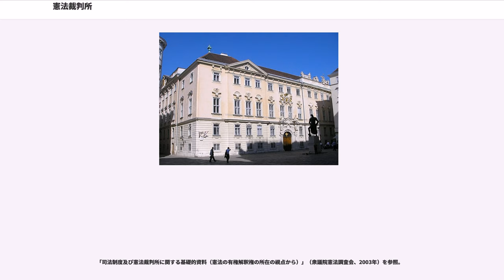憲法裁判所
憲法裁判所（けんぽうさいばんしょ）とは、憲法裁判を行うために設置される裁判所である。

憲法裁判所とは、憲法裁判を行うために設置される裁判所である。憲法裁判とは憲法の解釈に関する見解の相違と疑義を裁判手続で解決する手続のことをいい、憲法保障（憲法を侵害や違反から守り、憲法秩序の存続と安定を保つこと。）の一類型である。

憲法裁判所またはそれに類似した機関を持つ国としては、ドイツ、フランス、イタリア、オーストリア、韓国、スペイン、タイ王国、チェコ、ハンガリー、ベルギー、ポーランド、ポルトガル、ルーマニア、ロシア、中華民国（台湾）などがある。各国の憲法裁判所は、その統治機構や歴史的沿革などにより、様々な権限が付与されている。

ある行為が憲法に適合するかしないか審査し、決定する権限を違憲審査権という。この違憲審査権のうち、立法府（特に議会）の制定した法律に対して違憲審査を行う権限が特に重視され、立法に対して他の機関による違憲審査を認める制度を違憲審査制という。

この違憲審査制には、特別の政治機関に違憲審査権を認める制度と、何らかの裁判機関にこれを認める制度の二つがある。そして、通常は違憲審査制といえば後者の「何らかの裁判機関に違憲審査権を認める制度」を指すことが多い。「何らかの裁判機関に違憲審査権を認める制度」も大別すると二つの類型があり、一つはアメリカ型・付随的違憲審査制で、もう一つはドイツ型・憲法裁判制である。

アメリカ合衆国において採られている違憲審査制は、付随的違憲審査制と呼ばれる。付随的違憲審査制とは、通常の裁判所が、具体的な訴訟事件を前提として、その手続の中で、原則としてその訴訟の解決に必要な限りにおいて違憲審査権を行使する制度である。アメリカ型・付随的違憲審査制においては、通常の裁判所が違憲審査を行うため、憲法裁判所は設置されない。日本の裁判所もこの制度を採用している（主に最高裁判所が担うが、そのほかの下級裁判所も判断を下す）。

このようなアメリカ型・付随的違憲審査制を採用しているアメリカや日本の最高裁判所においては、裁判官の定員は少ない。具体的には、アメリカでは9名、日本では15名である。連邦国家であるアメリカの場合は各州ごとに州最高裁判所を頂点とする三審制の司法制度が存在しており、ほとんどの事件は各州の裁判所で処理されるのが原則で、ワシントンD.C.の合衆国最高裁判所に持ち込まれる事件は全体のごく一部である。アメリカ合衆国憲法の中には、この違憲審査制が定められた条文や裁判所に違憲審査権を認めた条文はない。また、制定法でも定められておらず、判例法によって成立した制度及び権限である。初めて裁判所に違憲審査権があると判断した判例は、1803年に出されたマーベリー対マディソン事件の判決（首席裁判官ジョン・マーシャルの名をとって「マーシャル判決」と呼ばれる）である。

ドイツにおいて採られている違憲審査制は、憲法裁判制と呼ばれる。憲法裁判制では、通常の裁判所と区別した特別の憲法裁判所を設け、具体的な訴訟事件を離れて抽象的に法令その他の国家行為の違憲審査を行う権限をこれに与えているところに特色がある（抽象的違憲審査制）。ドイツでは伝統的に、大臣の責任追及や憲法機関相互の争議などについて、特別な裁判所を設けてその裁判手続に基づいて解決するという制度があった。近代以降も、この特別な裁判所の制度は、機関相互の争議裁定や連邦制度の維持を目的として設置された。さらに、第二次世界大戦後、アメリカの違憲審査制の影響を受けて、ドイツ基本法（旧西ドイツの憲法典）で採用されたのが、連邦憲法裁判制度（連邦憲法裁判所）である。

連邦憲法裁判所は、行政など他の権力はもとより通常の裁判所からも分離され、独立している裁判所である。その制度趣旨は、客観的な憲法秩序の保障とされたため、その権限は、伝統的な憲法裁判の系統に属する憲法機関相互の争訟の裁定、連邦制度に関わる権限争議の裁定などのほか、法律に対する抽象的違憲審査の権限や、個別的基本権侵害に関わる具体的違憲審査の権限など、多面的で強大なものとされた。そして、このような強大な権限を有する裁判所であるため、それを構成する裁判官は、連邦議会と連邦参議院によって、党派比例的な選出方法に基づいて選任され、政治的に偏らないように配慮されていると言われる。

このようなドイツ型の憲法裁判制度を持つ国には、フランス、イタリア、オーストリアなどがある。ドイツ型の憲法裁判制度を持つ国々においては、憲法裁判所に所属する少数の裁判官が憲法...